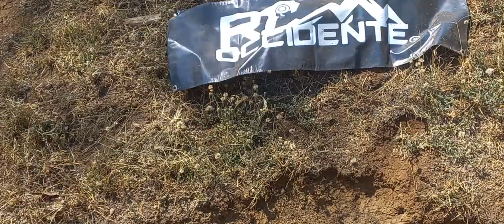La Granja de Palmares vive su gran fiesta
Con motivo de la celebración 60 aniversario de su  creación comi distrito número siete de Palmares, ja comunidad de La Granja realizó una serie de actividades para conmemorar este gran evento.
Una de estas actividades es el carnaval que gustó bastante a el público presente y que contó con una gran cantidad de participantes que aportaron su gran talento.
¡FELICIDADES EN SU 60 ANIVERSARIO!